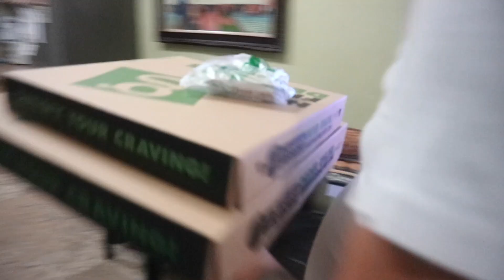ANDITO NA SIYA! UNBOXING the NEW SILVER PLAY BUTTON! | Nina Rayos 💋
🗣💬 Guys! Finally it's here! Lets unbox the new SILVER PLAY BUTTON! Super happy talaga ako dahil ito na ang plaque na 100k na tayo! Maraming salamat sa inyo guys! without you this will not be possible!

✔️  DETAILS/PRODUCTS USED/LINKS

MUCH LOVE 💕

Nina Rayos